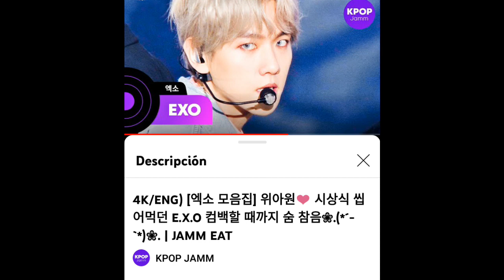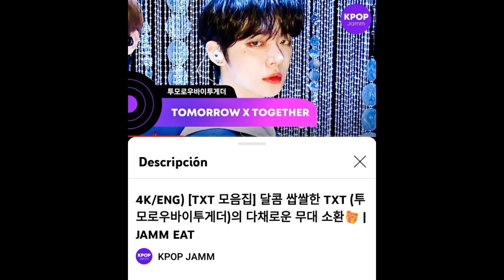vídeos de artistas que pueden encontrar k-pop y mas 05/05/2022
les dejó  los nombres de los Canales dónde encontré los vídeos y también los nombres de los vídeos que pueden encontrar la duración es de más de 20 minutos o mas son recomendaciones de conciertos etc. les dejo los canales donde encontré los vídeos